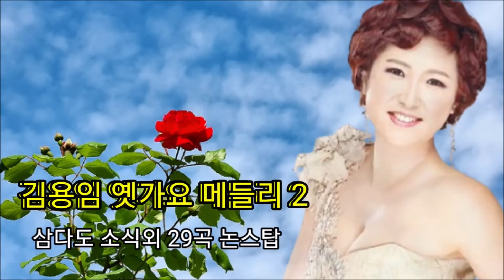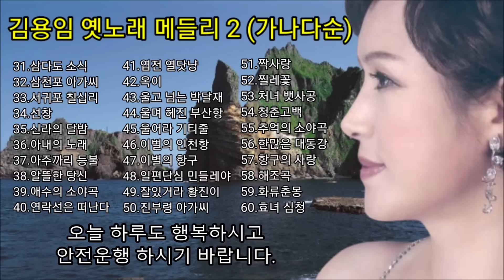김용임 옛노래 메들리 2 (삼다도 소식외 29곡) 감상해 보시고 구독 좋아요 부탁해요^^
김용임 옛노래 메들리1에 이어서 메들리2 30곡 올려드립니다. 음악과 함께 좋은 하루 되시길 바랍니다
장시간 운전하실때 청취하시면 좋을것 같아 메들리로 엮어서 만들어 보았습니다. 감사합니다^^
김용임 옛노래 메들리 2
31.삼다도 소식
32.삼천포 아가씨
33.서귀포 칠십리
34.선창
35.신라의 달밤
36.아내의 노래
37.아주까리 등불
38.알뜰한 당신
39.애수의 소야곡
40.연락선은 떠난다

41.엽전 열닷냥
42.옥이
43.울고 넘는 박달재
44.울며 헤진 부산항
45.울어라 기타줄
46.이별의 인천항
47.이별의 항구
48.일편단심 민들레야
49.잘있거라 황진이
50.진부렬 아가씨

51.짝사랑
52.찔레꽃
53.처녀 뱃사공
54.청춘고백
55.추억의 소야곡
56.한많은 대동강
57.항구의 사랑
58.해조곡
59.화류춘몽
60.효녀 심청